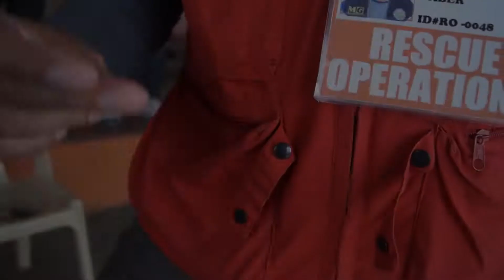LGU-MARAWI Response Team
This is to inform to all marawi our HOTLINE for Emergency Rescue Team.